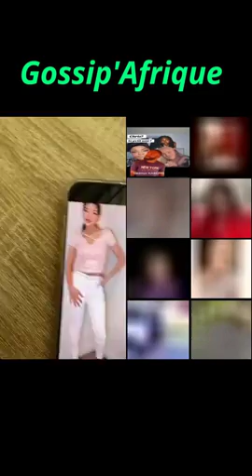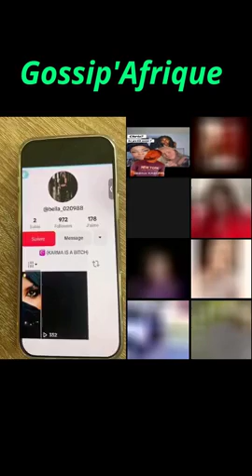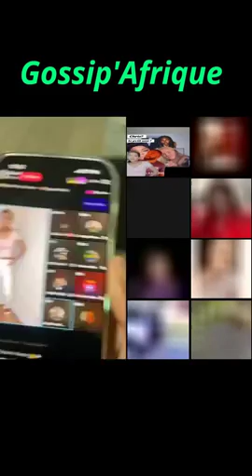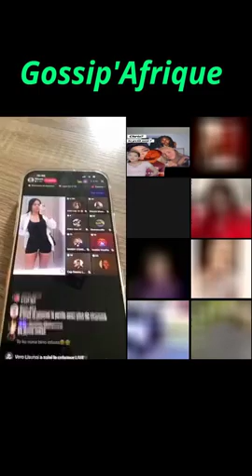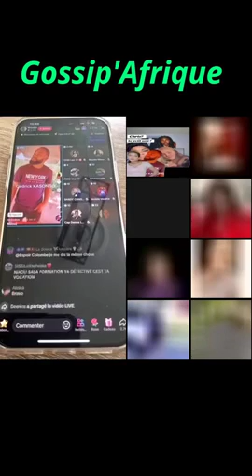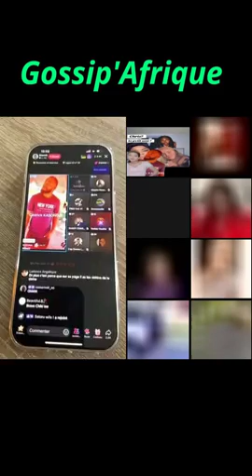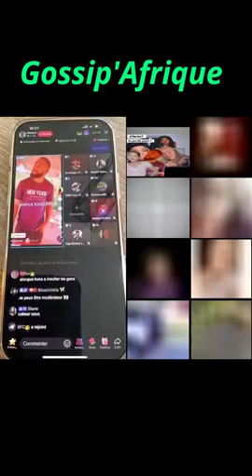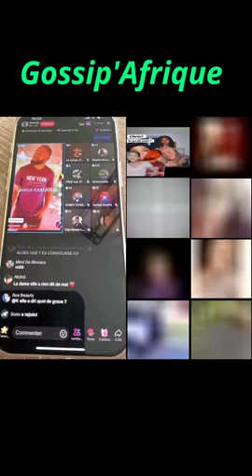🚨🚨LES NOUVELLES SUR LA M0RT DE LA PETITE ALEXANDRA, ON EN PARLE EN DIRECT!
Numéro(Whatsapp y compris):
- 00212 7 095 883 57